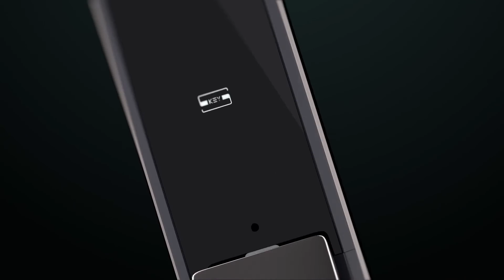14. Samsung SHP-P72/DP609 電子門鎖 - 「雙重認證設定」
Samsung SHP-P72/DP609 電子門鎖 - 「雙重認證設定」

開啟此功能後必須先輸入密碼再輸入指紋開門

如需設定此功能必須最少登記一個指紋

本使用指引只作參考用途，如產品外型、功能、規格及/或操作有任何更改更新，並不會預先通知，一切概以原裝說明書及應用程式內的操作指引為準。如對產品或保養條款有任何疑問，請參閱PLC產品保養卡內的條款及細則或致電PLC客戶服務熱線查詢：

PLC - Samsung電子鎖 - 香港及澳門代理 ︳認明正貨 - 原廠保養 - 信心之選

PLC eShop現已開幕！歡迎入內選購！